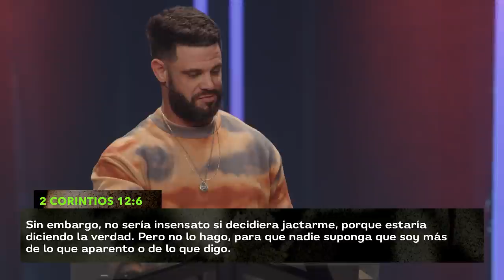El mentor que no pediste | Pastor Steven Furtick | Elevation Church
Algunas lecciones solo se aprenden frente a la adversidad.

En ""El mentor que no pediste"", el pastor Steven Furtick de Elevation Church revela que incluso durante las épocas dolorosas de la vida, Dios tiene un plan para ti.

Para boletos y más información sobre nuestro tour Elevation Nights, vaya a

Para apoyar este ministerio y ayudarnos a continuar llegando a personas de todo el mundo, haga clic

Vea lo que Dios puede hacer a través de usted. Esta es la visión de Elevation Church, dirigida por el pastor Steven Furtick y con sede en Charlotte, Carolina del Norte, con múltiples ubicaciones en los EE. UU. Y Canadá.

Títulos de las secciones:
0:00 - 2 Corintios 12, versículos 6-10
3:15 - El mentor que no pediste
6:30 - No puedes personalizar a las personas que Dios te da
10:00 - Dios emparejará las lecciones de tu vida con tu llamado
12:15 - No puedes controlar tu resultado
14:04 - Hay muchos consejos, pero poca autoridad
16:03 - No pedí tu opinión
20:00 - Pablo hizo algo peligroso
21:51 - Muéstrame la espina
24:46 - Pídale a Dios que se lo quite (2 Corintios 12, versículo 8)
30:00 - ¡Deja de pedirme un perro!
31:48 - Pon tu lucha aquí
36:28 - ¿Por qué dejó Dios esta lucha en mi vida?
38:27 - No pedí esto (2 Corintios 12, versículo 7)
40:58 - Ya tengo suficientes inseguridades
43:38 - ¿El enemigo me dio un regalo de Dios? (2 Corintios 12, versículo 7)
47:50 - Atormentado por tu debilidad
50:03 - Tienes un nuevo mentor
51:56 - El tormento se detiene aquí (2 Corintios 12, versículo 7)
54:36 - Dios te dará la gracia que necesitas
58:00 - Hay gracia para tu espina
1:00:13 - Una oración por tu lucha